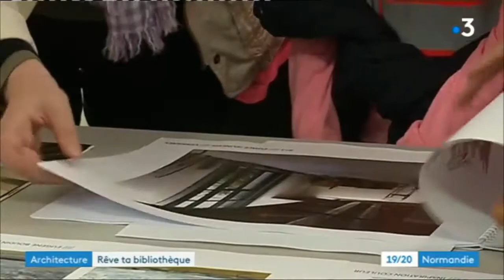Rêve ta bibliothèque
Projet de la Médiathèque de Saint-Lô - Géraldine Savary